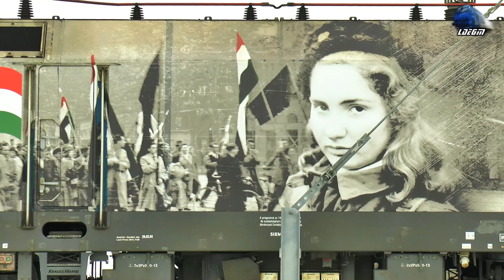"FREEDOM FIRST" Special Taurus Locomotive in Gara Curtici Train Station - 14 January 2022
00:00 Video Start
00:18 Manevră/Shunting - Siemens Taurus "Freedom First" 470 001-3 H-START

14 January 2022